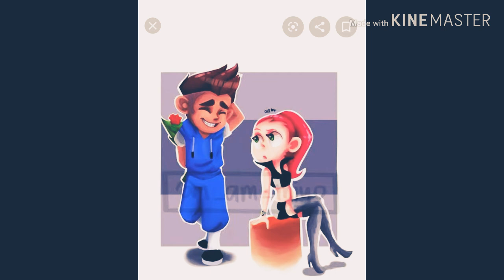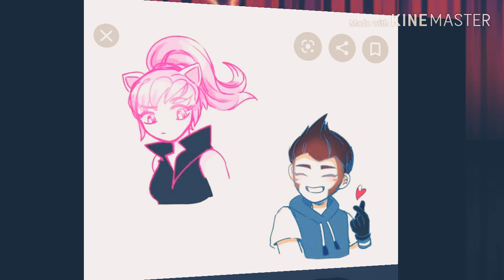Gai x Miyo - neon lights